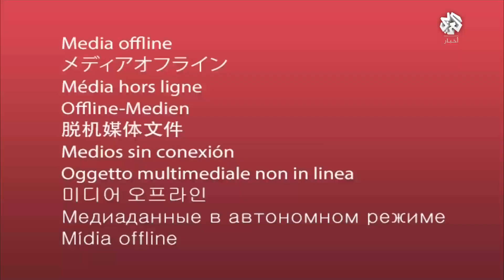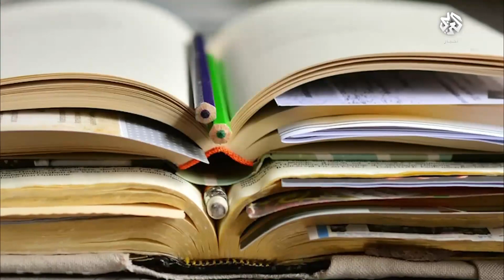الانطباع السلبي عن المظهر الخارجي يضعف الثقة بالنفس .. كيف نتجاوزه؟